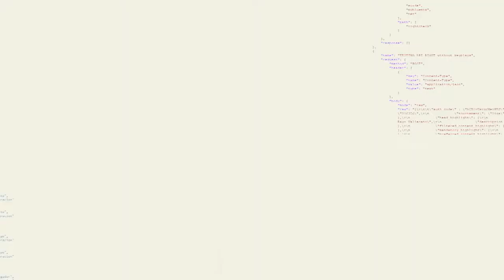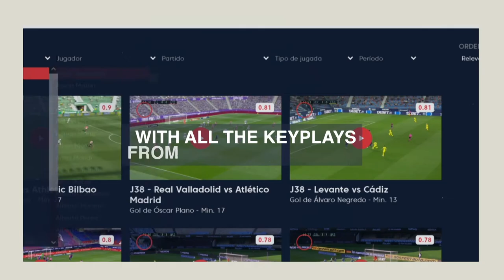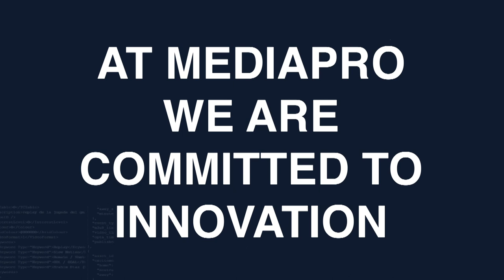AIProclips, near-live automated football clips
AIProclips is a platform for generating near-live automated football clips and highlights using Artificial Intelligence algorithms. The platform, aimed at both broadcasters and end users, is capable of processing entire matches, identifying the clips of each of the plays and evaluating them in line with the editorial criteria acquired by the Mediapro audiovisual services team, through more than 20 years of expertise in the world of football.